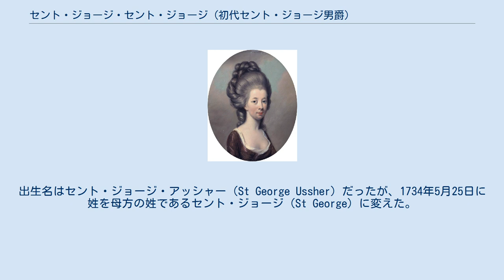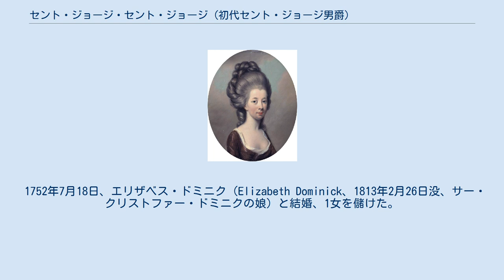セント・ジョージ・セント・ジョージ (初代セント・ジョージ男爵)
初代セント・ジョージ男爵セント・ジョージ・セント・ジョージ（英語: St George St George, 1st Baron Saint George、1715年頃 – 1775年1月2日）は、アイルランド王国の政治家、貴族。
出生名はセント・ジョージ・アッシャー（St George Ussher）。
 ジョン・アッシャーとメアリー・セント・ジョージ（Mary St George、初代セント・ジョージ男爵ジョージ・セント・ジョージの娘）の息子として、1715年頃に生まれた。
出生名はセント・ジョージ・アッシャー（St George Ussher）だったが、1734年5月25日に姓を母方の姓であるセント・ジョージ（St George）に変えた。
 1741年から1763年までキャリック選挙区の代表としてアイルランド庶民院の議員を務め、1763年5月24日にハットリー・セント・ジョージのセント・ジョージ男爵に叙された。
 1775年1月に死去、男子を儲けなかったため爵位は断絶した。
 初代セント・ジョージ男爵の娘エミリア・オリヴィア、ヒュー・ダグラス・ハミルトン作。
 1752年7月18日、エリザベス・ドミニク（Elizabeth Dominick、1813年2月26日没、サー・クリストファー・ドミニクの娘）と結婚、1女を儲けた。